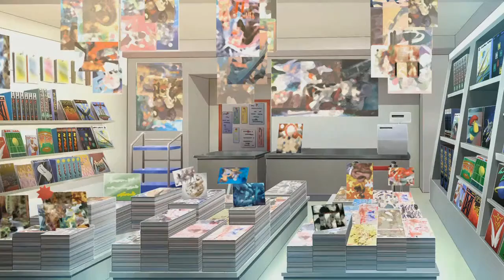[조탁구] 슈퍼 히로인 크로니클 #29 (한글자막) EX:초히로인전기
[조탁구] 슈퍼 히로인 크로니클 #29 (한글자막)